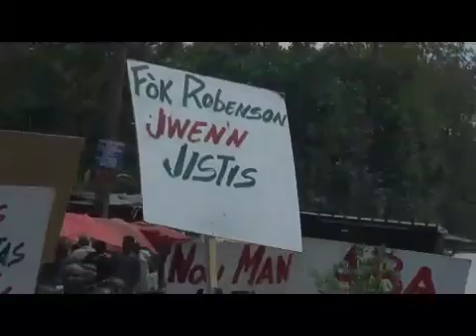Funérailles Robenson François samedi 10 mars 2018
Tentative d'assassinat sur un Journaliste Radio télé Timoun, Bastien Donnaxaint, à Miragoâne par les partisants du PHTK.